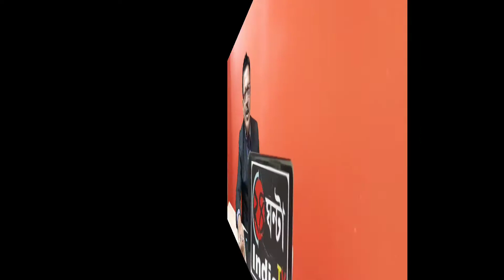সবার পাশে সব সময় তৃণমূল কংগ্রেস আছে ও থাকবে বললেন টিটাগর পৌরসভার পৌর প্রশাসক প্রশান্ত চৌধুরী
আজ টিটাগর মহাবীর ক্লাবের পাশে টিটাগর ব্যবসায়ী সমিতির উদ্যোগে রান্না করা খাবার গরিব অসহায় মানুষের হাতে তুলে দিলেন এই অনুষ্ঠানে উপস্থিত ছিলেন টিটাগর পৌরসভার পৌর প্রশাসক প্রশান্ত চৌধুরী ও অমিত গুপ্তা ব্যবসায়ী সমিতির সদস্যরা বিতরণ অনুষ্ঠানে উপস্থিত মানুষের মধ্যে উৎসাহ ছিল চোখে পড়ার মতো